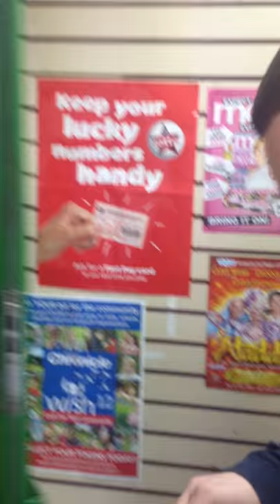Ramshaw pouring milk over his head in the name of going out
Good commitment from Ramshaw as he literally pours a full 2 litre carton of milk over his lovely head so Niall would agree to a night out. Fun was had on Chillingham Road.